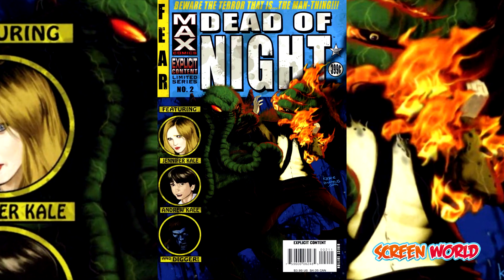Superhero Origin : Man Thing | Superhero Origin Story in Hindi | Marvel Comics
Dosto aap agar chahey tho aap haam ko aapke ideas v share kar sakte hai Screen Point ke sites pe yaa phir Facebook ke Page mai!

Aur Dosto Please Aap Haam ko Koi v Comics origin contant suggest kar sakte hai Comment Box pai aur haan Dosto Please Yeh Video ko

1 LIKE = More energy and Motivation!

***Background Music***
Song Name : Epic Battle Music - Epic Legend (Auracle Music)